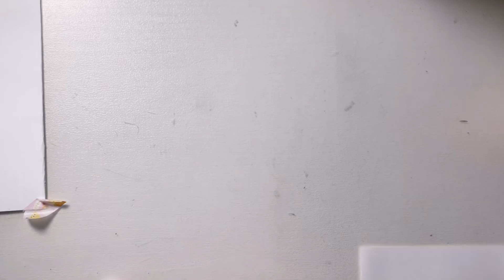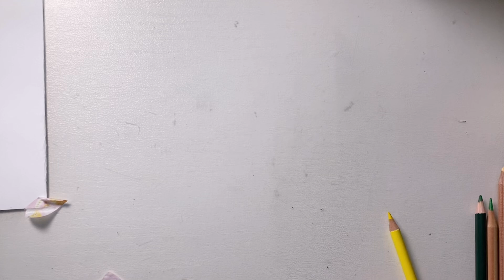冨岡義勇さんを描いてみた 義勇さんの文様の描き方も少し解説【鬼滅の刃】 【チシキまめ１１５】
下書きの時の消しゴムが生きてるみたい(笑)

◎画材
・コピック　カスタムペーパー
・コピック　マルチライナー　ウォームグレー
・ダイソー　水彩色鉛筆
・無印良品　60色入色鉛筆
・ダイソー   イラストマーカー

【かんみさーくる（主に娘のまおちゃん動画♪）】

音源：効果音ラボ　OtoLogic　魔王魂 おとわび  甘茶の音楽工房